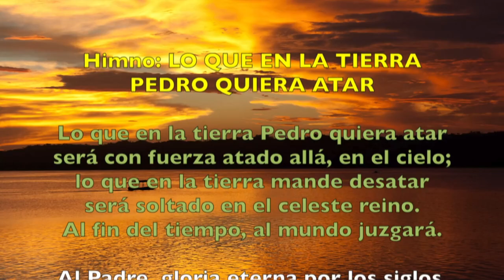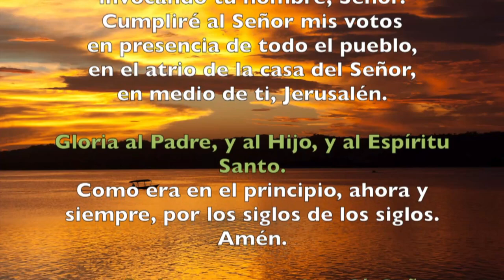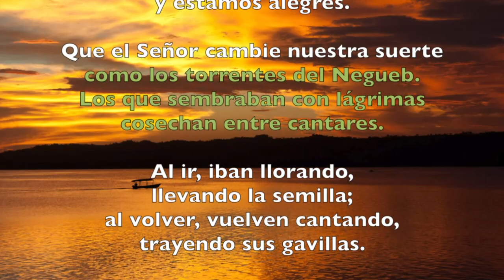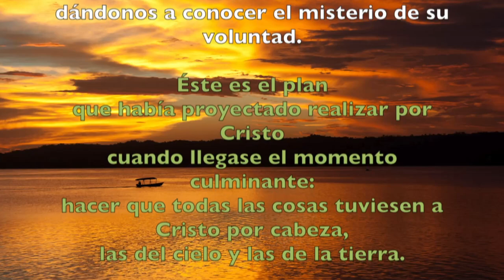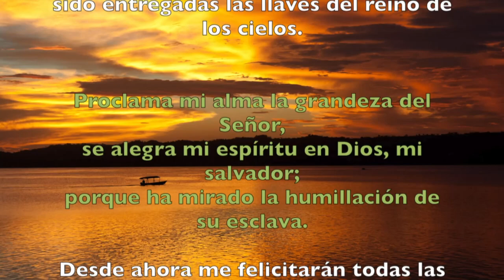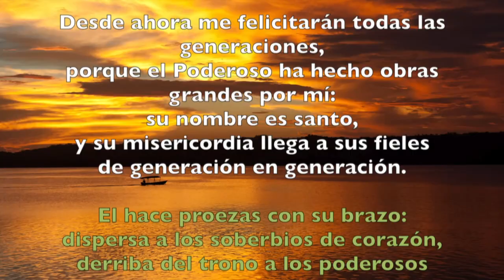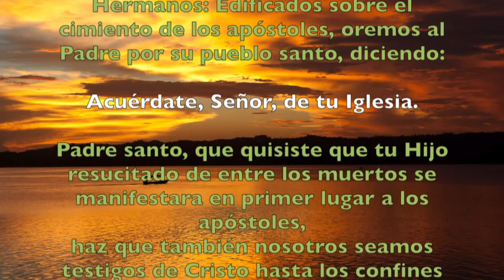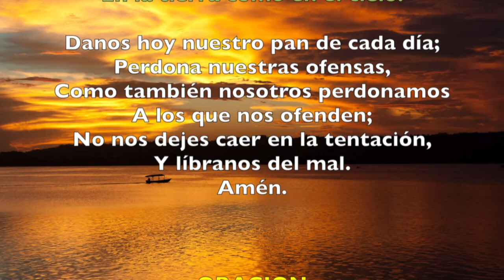Oración de la tarde (Vísperas), FIESTA de la Cátedra de San Pedro | Padre Sam